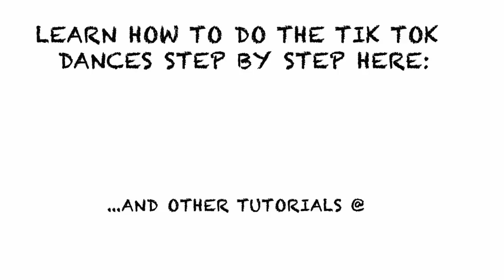BEST TIK TOK DANCE COMPILATION + TUTORIALS (NOVEMBER 2019 UPDATE)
Please let me know if you have any requests for future dance tutorials or if there's anything I could improve for future dance tutorials.

I hope you enjoy the video! Let's dance dance dance!

- Bao Tran

Title: BEST TIK TOK DANCE COMPILATION + TUTORIALS (NOVEMBER 2019 UPDATE)